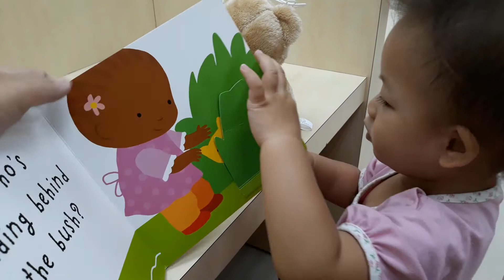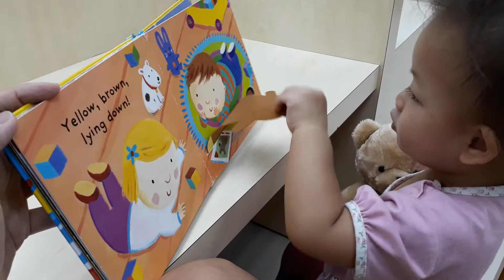波波日記/台南文化中心圖書館看書